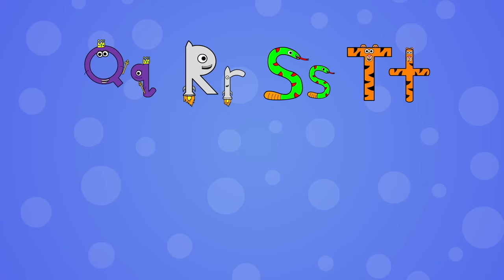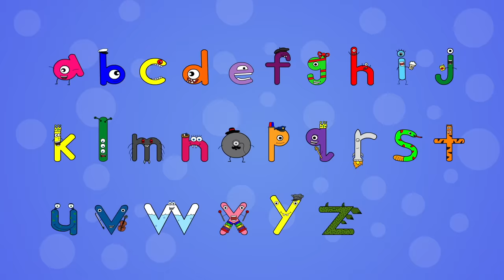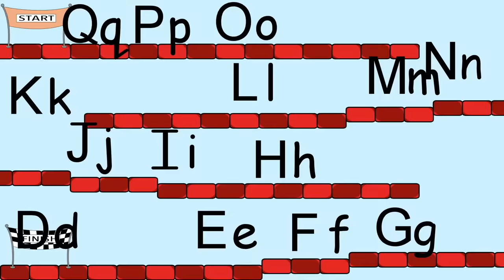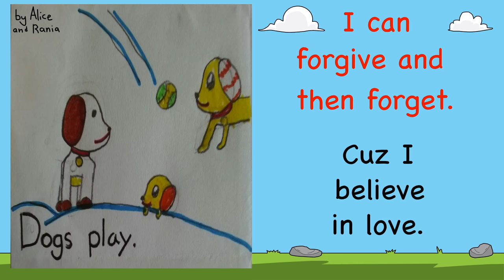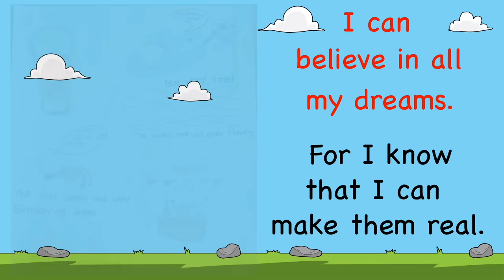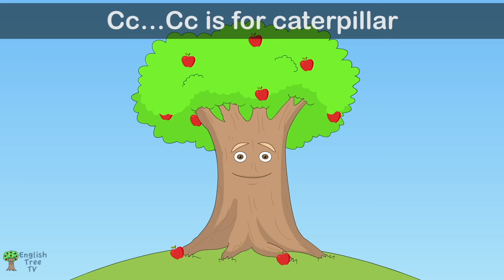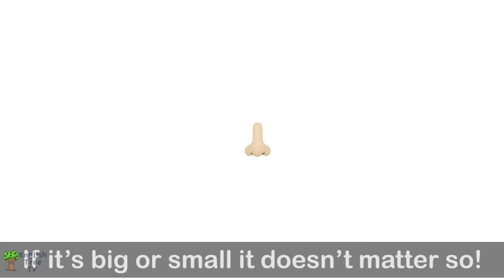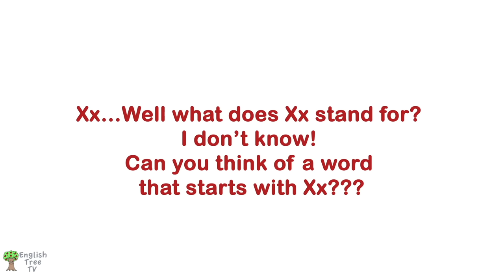A-Z Animal Phonics +More Kids Song | English Tree TV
Sing along with this fun collection of animals and phonics songs by English Tree TV! Learn the letters of the alphabet and the names of the animals!

English Tree TV Plushies, T-Shirts, Posters and more English Tree Merch!